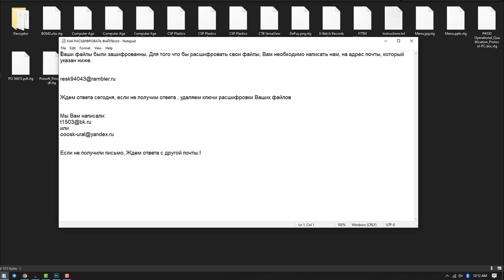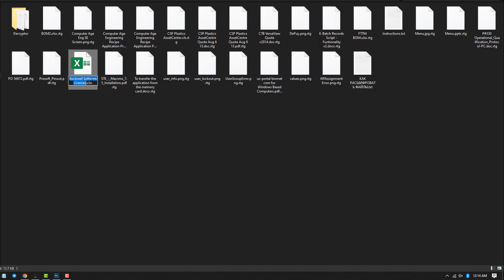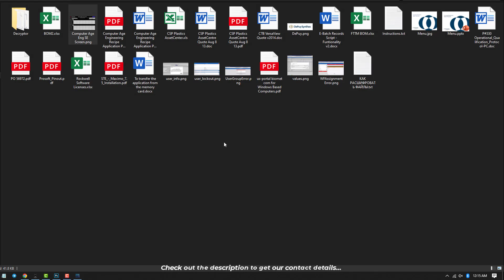|| SOLVED || Rtg (.rtg) Xorist ransomware virus – removal and decryption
In this video, we will show you How to remove & Decrypt Rtg (.rtg) Xorist ransomware virus

Ваши файлы были зашифрованны. Для того что бы расшифровать свои файлы, Вам необходимо написать нам, на адрес почты, который указан ниже.

Ждем ответа сегодня, если не получим ответа , удаляем ключи расшифровки Ваших файлов

Если не получили письмо, Ждем ответа с другой почты.!